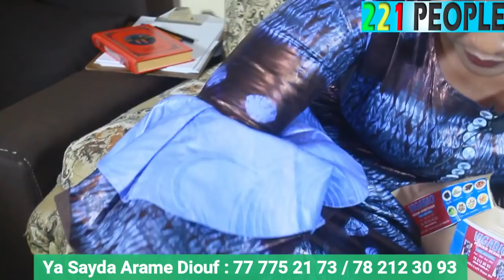Urgent : La voyante Ya Sayda Arame Diouf fait de graves révélations sur Sonko, Barthélémy, Gaston...